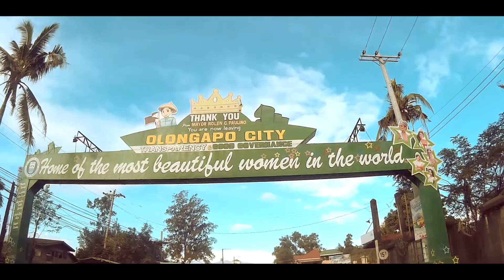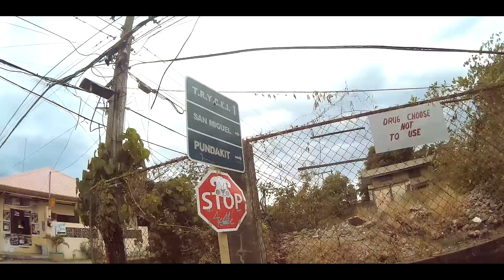Travel : Zambales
A Trip To Zambales, Philippines (Watch in HD!!)

✔ NLEX
✔ Subic
✔ Olongapo
✔ Crystal Beach Resort
✔ Subic Bay
✔ Pundakit
✔ Anawangin Cove

song: Life of the Party - Boys Like Girls